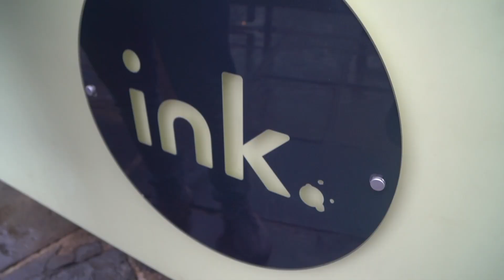Out Wid A!!! Food Blogger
Day Wid A! A Food blogger took me out to see what its like to be a food blogger for the day. Ate plenty not sure where I put it all to be fair.

The food in Camden is actually so diverse and theres so much to choose from so check out some of the places we hit all in the same day!

Check out the Food Blogger below.